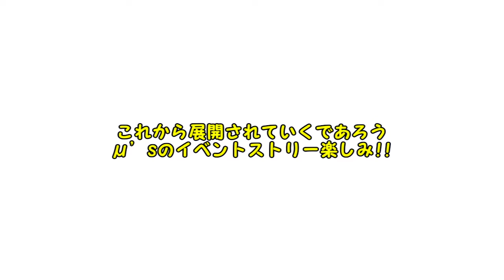【スクフェス】巫女艦隊はいいぞ!!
久々のスクフェス動画ですね（汗）
最近ネタを見つけることができなくて苦戦してます…
ぷちぐる出すかぁ？候補に入れておこう。うむ。

★最新・おすすめ動画★